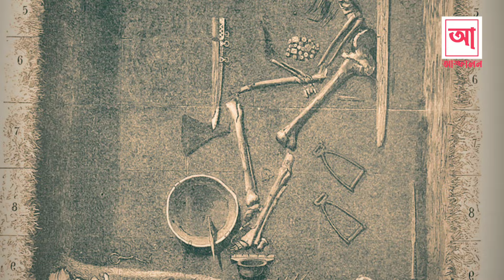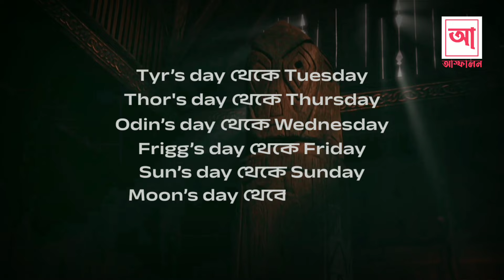ভাইকিং জলদস্যু | History of Vikings | Asphalan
মানব ইতিহাসের সবচেয়ে জঘন্য এবং বর্বর জাতি বলা হয় ভাইকিংসদের। এই ভাইকিং শব্দটির সাথে আপনার যেকোন ভাবেই পরিচয় হয়ে থাকতে পারে। সিনেমা - ওয়েব সিরিজ, কিংবা তন্ময় তানসেন ভাইয়ের ভাইকিং ব্যান্ডের গান শুনে। অথবা নাও হয়ে থাকতে পারে! ভাইকিং বলতে মুলত স্ক্যান্ডিনেভিয়া অঞ্চলে বসবাস করা মানুষদের বোঝানো হতো। তখনকার সময়ে বর্তমান ইউরোপের উত্তরদিকে অবস্থিত নরওয়ে, সুইডেন এবং ডেনর্মাক এই দেশগুলোকে একত্রে স্ক্যান্ডিনেভিয়া অঞ্চল হিসেবে ধরা হতো। ঐ-সব অঞ্চল গুলোতে ভাইকিংরা প্রায় খ্রীস্টপূর্ব ৭৫০ থেকে ১২০০ খ্রিস্টাব্দ পর্যন্ত বসবাস করে। আসলে সাহসিকতা আর বীরত্বের উদাহরণ দিতে গেলেই ভাইকিং শব্দটি আপনাআপনি চলে আসে। তবে পশ্চিমা বিশ্ব ইতিহাসে এই ভাইকিংসদের সবসময় এক নৃশংস ও নিষ্ঠুর জাতি বলেই পরিচয় করিয়েছে। কিন্তু আজকে আমরা সেই ইতিহাস পর্যালোচনা করেই বোঝার চেষ্টা করব আসলে কেমন ছিল এই ভাইকিংসরা। চলুন আর কথা না বাড়িয়ে শুরু করা যাক।

আমাদের চ্যানেলের ভিডিও গুলো ভালো লাগলে নিজে উপভোগ করুন এবং বন্ধুর সাথে শেয়ার করুন। ধন্যবাদ!

নতুন ভিডিও সবার আগে দেখতে বেল "🔔" আইকন ক্লিক করে রাখুন।